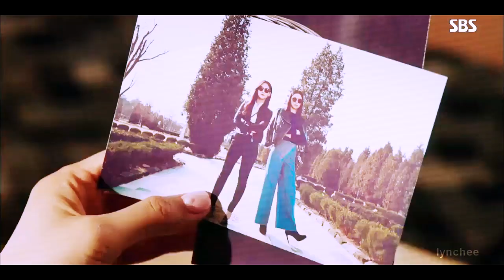han hong nan + song yi yeon; my kind of woman [GL]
TURN ON CC FOR ENGLISH SUB!!
I come with edit GL, I love this drama with all my heart. This is one of those underrated and good dramas, and I liked this shipp. If you haven't watched it yet, I recommend it! Note, the series is not GL, but the edit is. But you can always tell yourself that Han Hong Nan is really a girl, right?

drama; Please come back, mister
couple; Han Hong Nan and Song Yi Yeon
song; Poppy - My Kind Of Woman (cover)
coloring; goldxnoir bang, bang